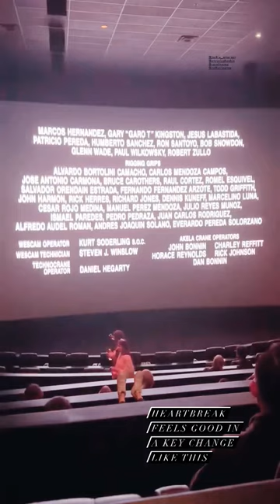jackie emerson titanic film